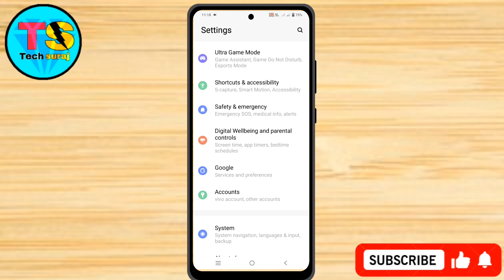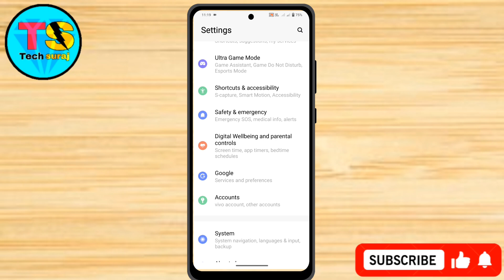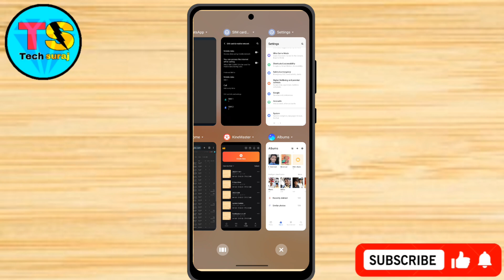Vivo V40 Pro 5g Me Side se Back Kaise Kare // How To Side Back Button In Vivo V40 Pro 5g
vivo v40 pro 5g ko side se back kaise kare, Vivo mobile back button change,
vivo v40 pro 5g side se back kaise kare, how to back button change in vivo v40 pro 5g,